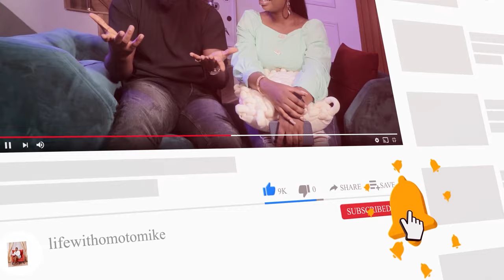HOW TO PRACTICE SAFE SEX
On this episode you will learn alot on sex education. Dr Tolu answered questions on how to have safe sex and also how to teach children sex education. This episode is one you will really enjoy.